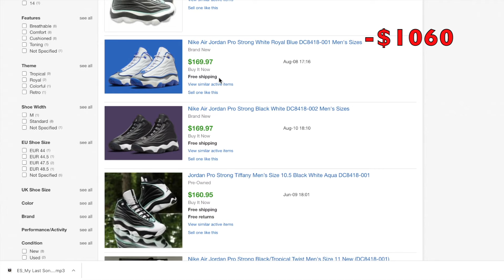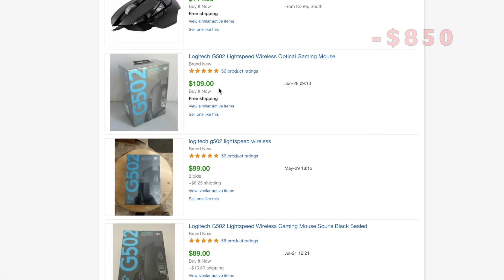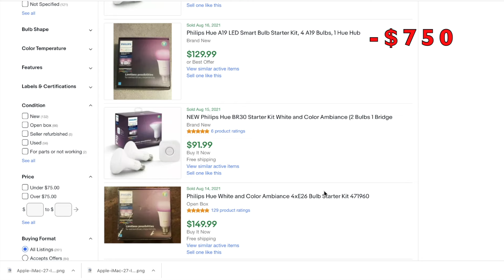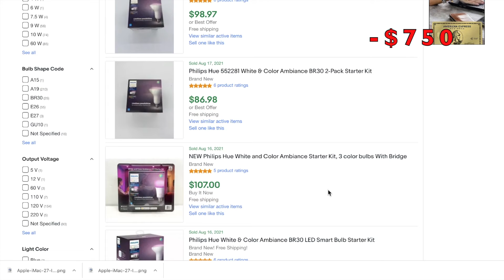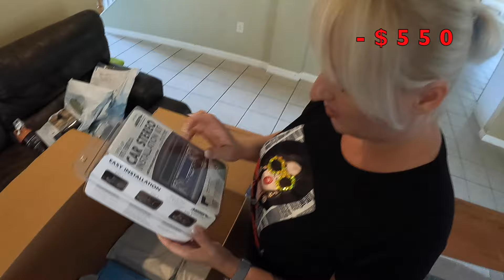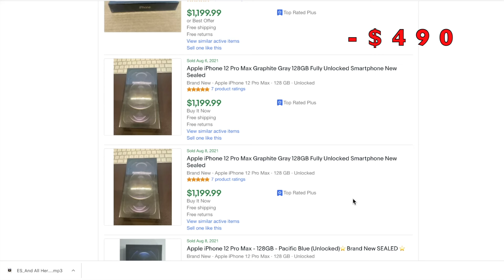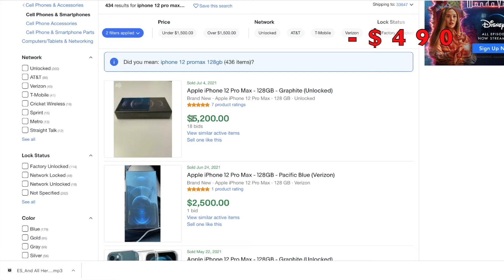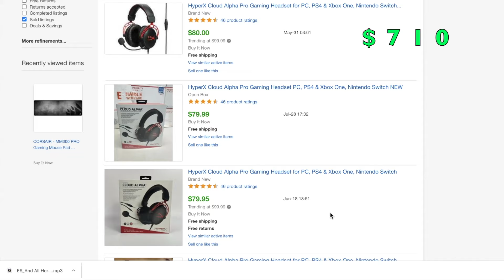Купили ОГРОМНУЮ Мистери БОКС за $1100! MYSTERY BOX с APPLE и JORDANS? МЫ В ПОЛНОМ ШОКЕ!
Мы никогда не могли подумать что распаковка Мистери Боксов такое увлекательное занятие! Мы не ожидали что нам так повезёт!!!